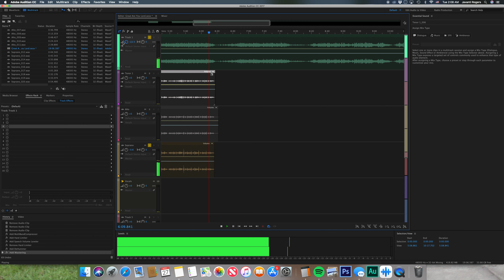NCOF Great Are You Lord Soprano Part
The Soprano Part to Great Are You Lord Todd Galbart Version.